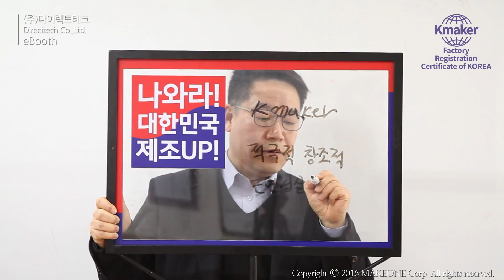다이렉트테크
▶ 기본정보
● 주소 : 인천광역시 남동구 능허대로625번길 4 남공공업단지 138블록 12루트 (고잔동)

▶ 회사소개
창업이래 저희 다이렉트테크에 끊임없는 성원과 격려를 아끼지 않는 분들께 감사를 드립니다.
저희 다이렉트는 항상시작하는 마음으로 마지막 출고 납기까지 최선을 다하며, 저희 다이렉트테크의 각 제품마다 혼을 불어넣고 있습니다.
21세기를 도약하는 통합멀티미디어의 고도 정보화 시대가 펼쳐짐에 따라 고객이 요구하는 최고의 품질 수요를 지속적인 노력으로 신제품을 연구개발하고 있습니다.
업계최고의 품질을 유지하고, 최적의 납기에, 최저의 가격으로 최고의 서비스를 만족하고자 부서마다 자율경쟁으로 원가절감, 노사화합, 기술개발로 통신인프라 구축에 선두가되는 정보통신 회사로 발돋움 할 것 입니다.